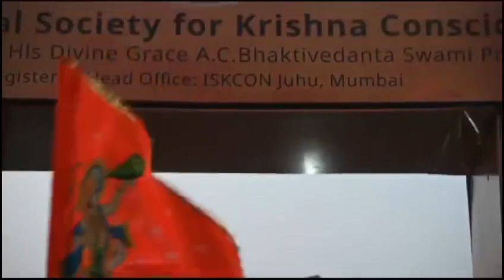Nagar Sankirtan in Ayodhya Dham on 24th Jan 2024 | Shri Rama Padayatra | Padayatra Worldwide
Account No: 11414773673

IFSC: SBIN0000446

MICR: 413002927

Bank: STATE BANK OF INDIA
Address: P.B. NO.1, SHOLAPUR, PIN – 413304
State: MAHARASHTRA
District: SOLAPUR
Branch: PANDHARPUR